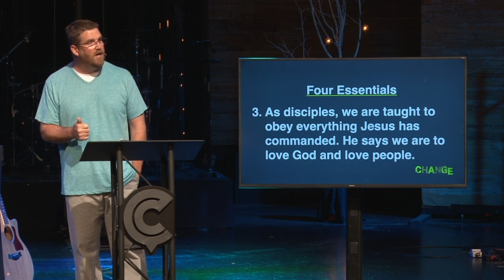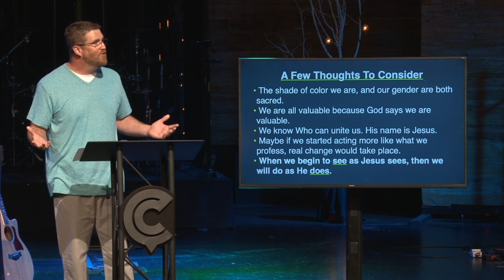June 28, 2020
- 1000x Yes by 10,000 Fathers

Speaker: Jordan White, Spiritual Formation Pastor

Message Series: Change